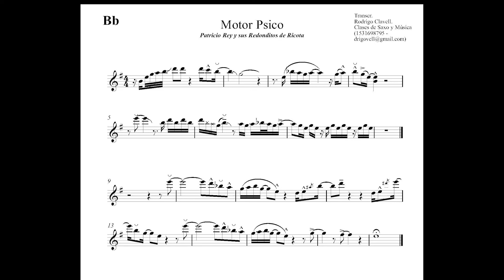Patricio Rey y sus Redonditos de Ricota - Motor Psico (sax cover)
Entregas express de covers ricota.
Serie de videos grabados a principio del año 2018 y subidos cuando el tiempo me da para editarlos. En esta entrega un solito efímero pero fatal de Willy Crook en 'Motor Psico' del álbum "Oktubre"

Acepto sugerencias de próximos videos!!

Partitura al final del video.